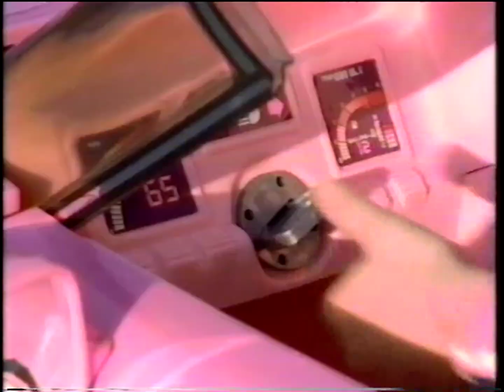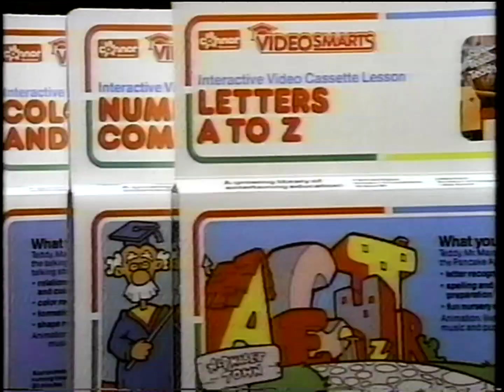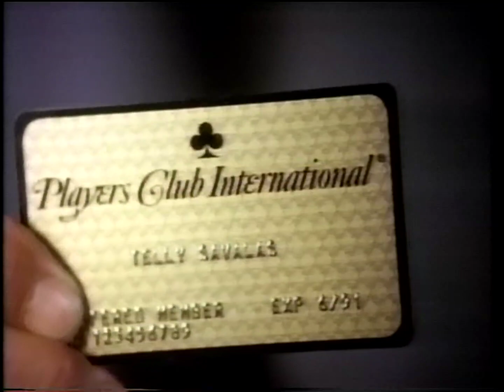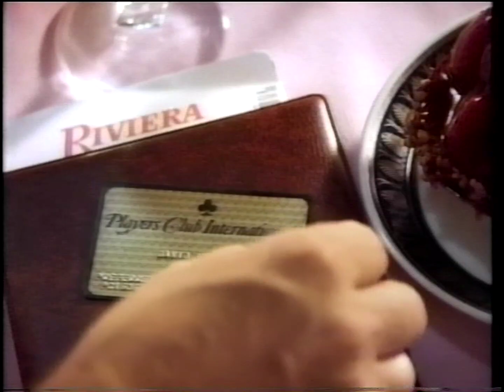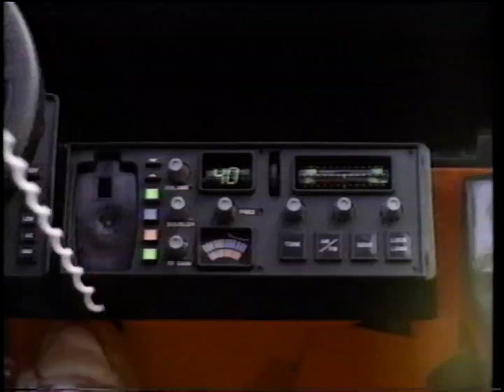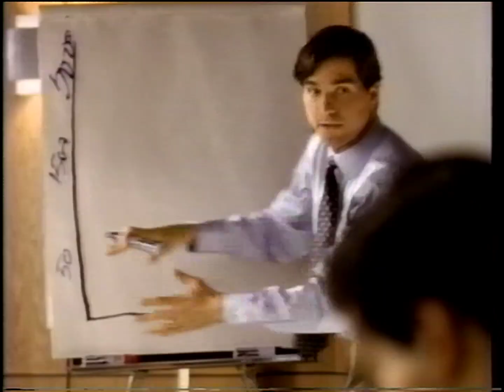TNT commercials [December 6, 1990]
Aired during How the Grinch Stole Christmas!